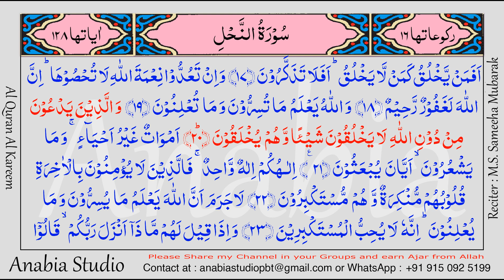KR 0702 Arabic s016 020 021